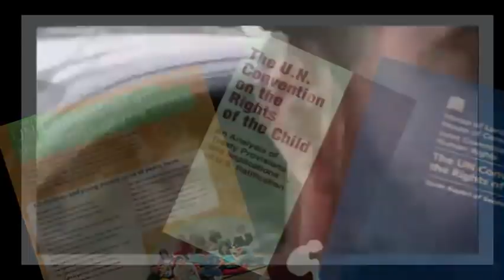Children in Chains - Documentary Trailer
The abuse of Palestinian children in the Israeli Military Court System.